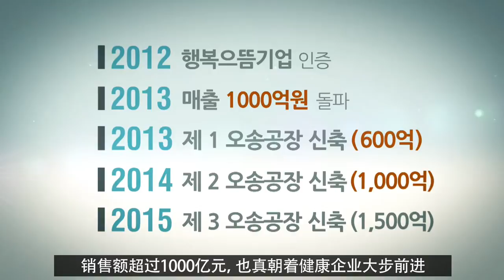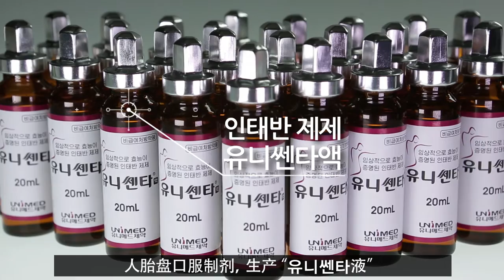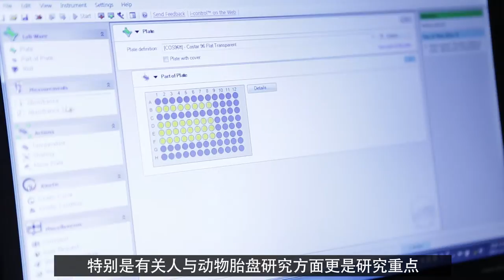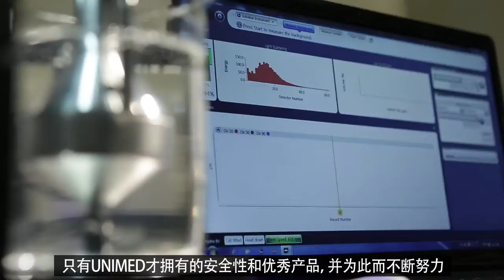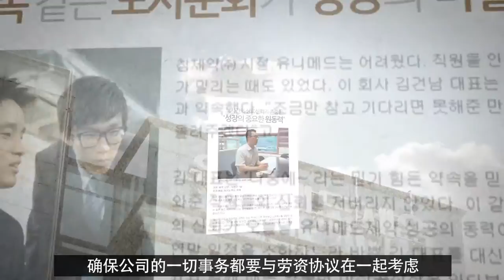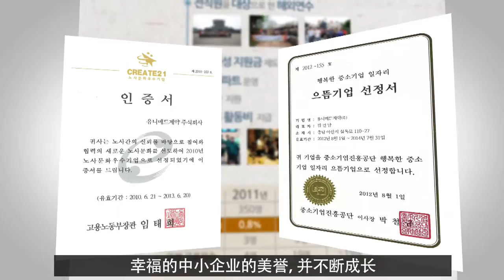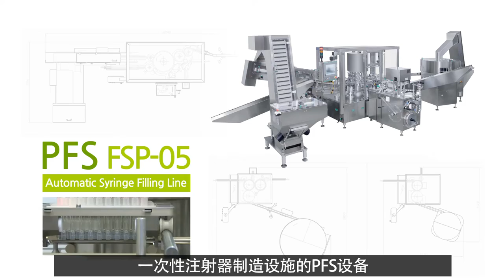유니메드 홍보영상 중국어버전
중국어버전 홍보동영상